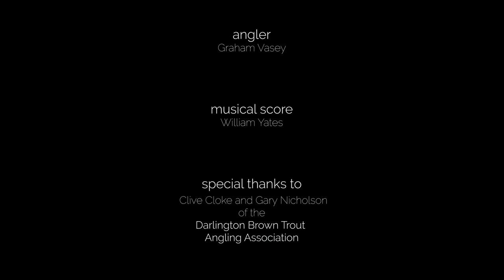Gritstone & Galena: Fishing for grayling on the river Tees.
We meet local artist and barman Graham Vasey, who trots for some amazing grayling with his cane rod, centrepin reel and nothing more complicated than a worm. That is, when he's not pouring pints or taking evocative photographs of the Teesdale landscape. On the border between Yorkshire and Durham, the inspirational landscape of the Dales shifts with the varying weather, and all the while the River Tees tries her best to hold onto her secrets. But the skill of the angler ekes out some sizeable fish, and a massive surprise when a chunky wild brown trout gets greedy.